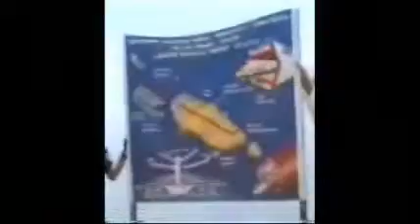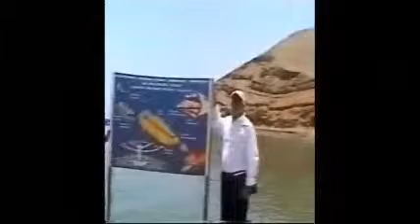Desembarco Isla c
Desembarco a la Nave Naval de la Isla san Lorenzo con el objetivo de ubicar los sitios para el proyecto megapuerto